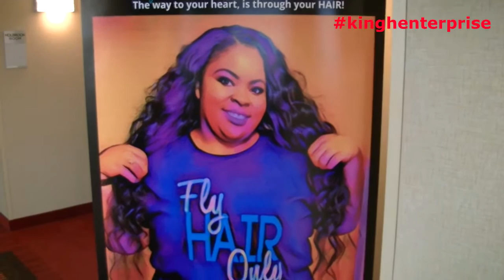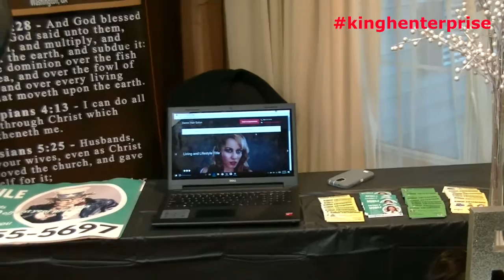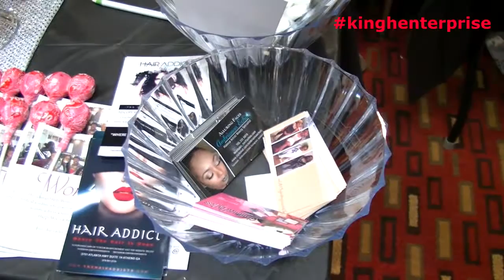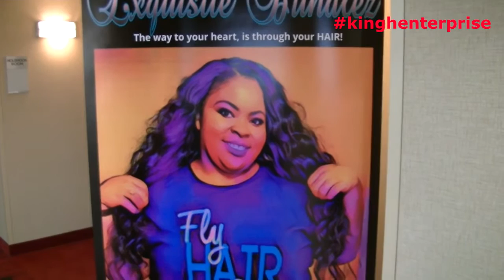Beauty Sip and Shop